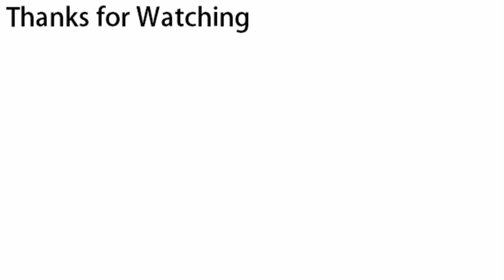May the 4th Be With You, Star Wars Day!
there is no meaning to this video. i just know its star wars day today.

So enjoy this mini animation and the star wars theme i played on garageband. i know. i am not good in music. but at least i tried lol.